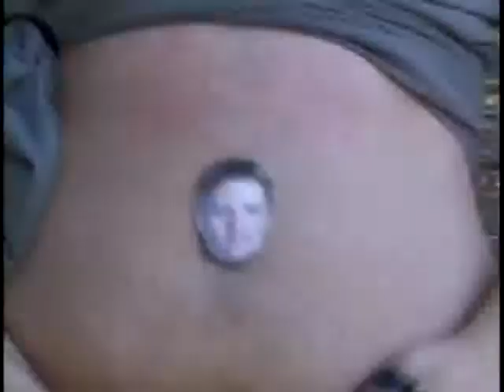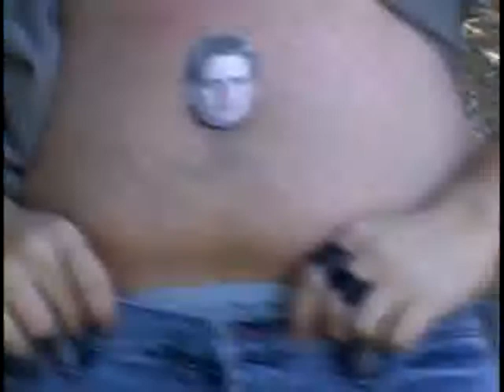DIRTY TOM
hahahaha